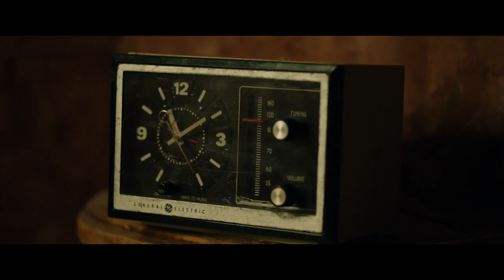The Final Wish Official Trailer 2018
After the death of his father, Aaron returns home to help his grief-stricken mother and to confront his past. Going through his dad's belongings, he comes across a mysterious item that is more than it seems.

Director: Timothy Woodward Jr.
Writers: Jeffrey Reddick (screenplay), William Halfon (screenplay)
Stars: Lin Shaye, Michael Welch, Melissa Bolona